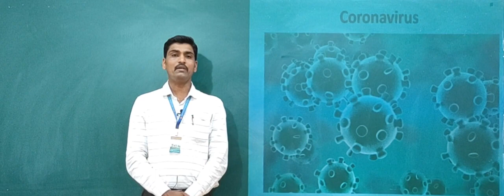Information about online classes CLE Degree college chikodi.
Welcome to 1 year students and information about online classes of the college.